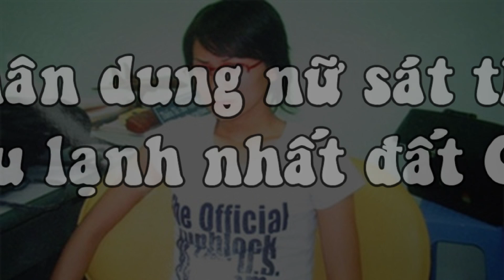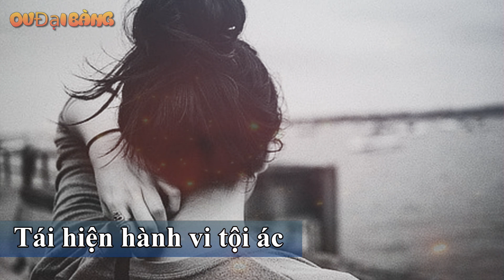Chân dung nữ sát thủ máu lạnh nhất đất Cảng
[OV Đại Bàng] - Trong giới tội phạm, hành vi phản trắc hoặc đối địch với đàn anh thường phải trả giá. Vì manh nha tranh giành ảnh hưởng mà Dung Hà đã bị Năm Cam cho đàn em thanh toán bằng một phát đạn K59.